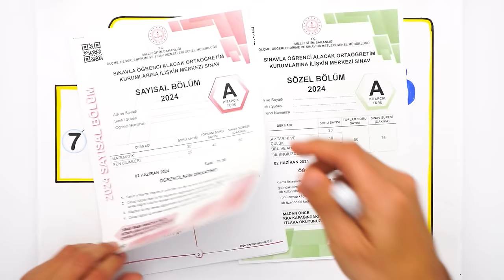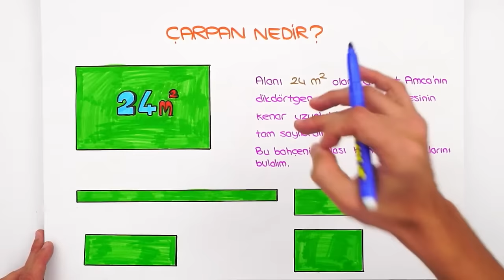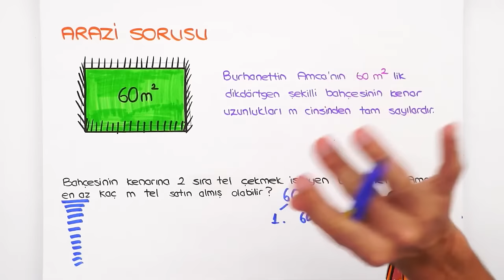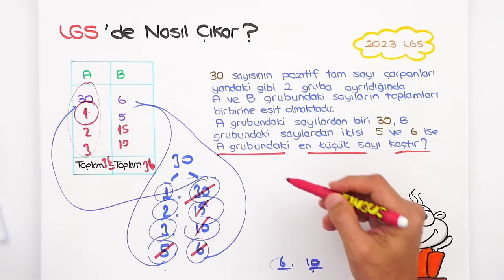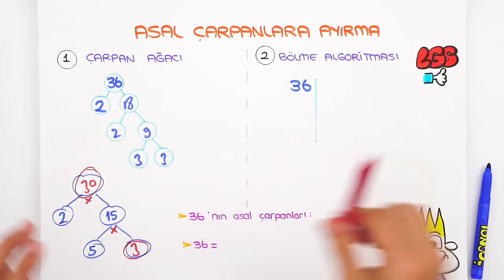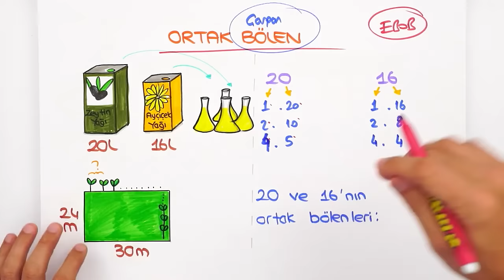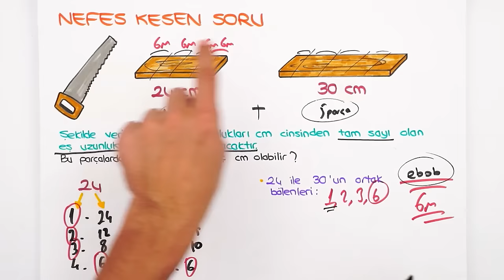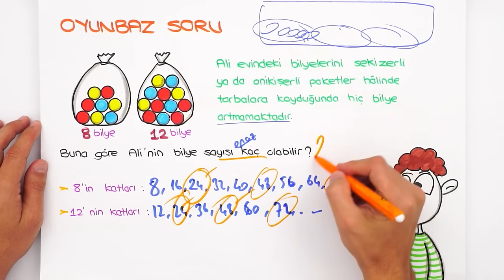Çarpanlar ve Katlar 📘 7'den 8'e Hazırlık Kampı #2024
7'den 8'e Hazırlık Kampı başladı! ✨ 5, 6 ve 7. sınıf konularını tekrar ederek 8. sınıfa bomba gibi hazır olacaksın! Bugün Matematik dersinde, sizlerle beraber ''Çarpanlar ve Katlar'' konusunu öğreniyoruz. Kitabını kalemini hazırla, bu videoyu kaçırma! 😎